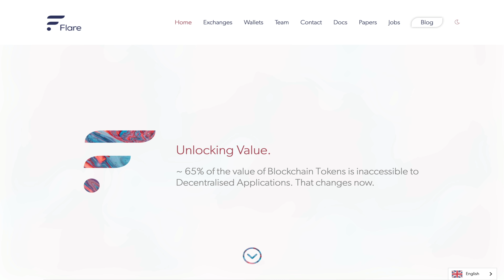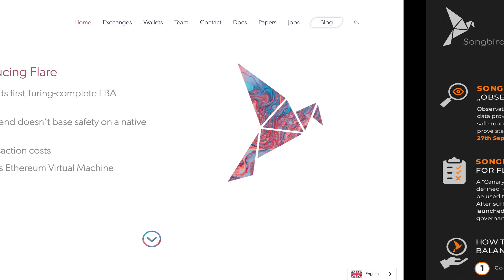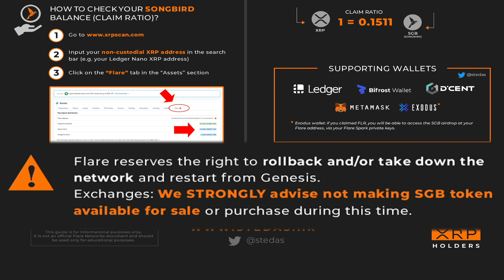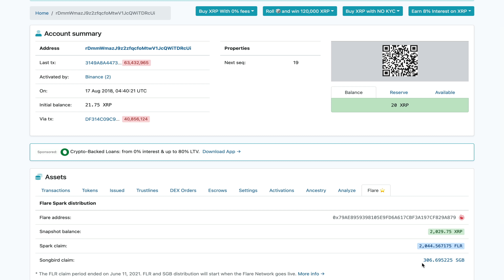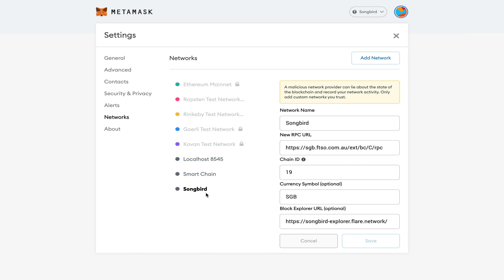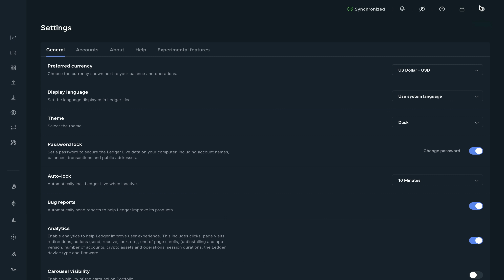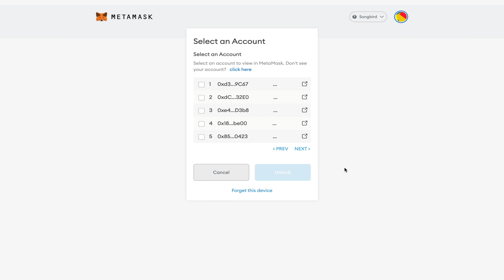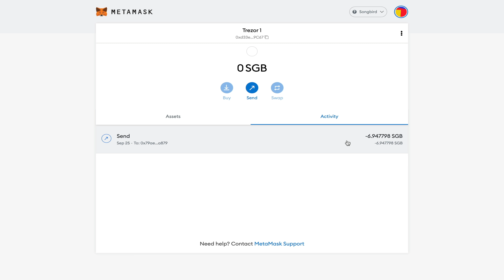ATTENTION XRP HOLDERS: Learn How To Claim Your Songbird & Spark Tokens in Exodus, Metamask & Ledger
The Flare Network has released their canary network called Songbird. If you participated in the XRP Snapshot on the 12th of Dec 2020 then you are eligible to collect this free airdrop. This tutorial shows you how to claim your songbird tokens in Exodus, Metamask, Ledger and Trezor.

By sending me a XRP tip: rDmmWmazJ9z2zfqcfoMtwV1JcQWiTDRcUi
OR
By sending me a Songbird tip: 0x79aE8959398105e9fD6A617CBf3A197CF829A879

Store Your Private Keys and Seed Backups Safely in The Waterproof STONEBOOK

Trade Crypto and Crypto Derivatives on the FTX Exchange (Zero Withdrawal Fees)

This channel is not monetized and if you would like to support more content like this, please feel free to donate any cryptocurrency of your choosing:

Bitcoin:   bc1qzf4pcznqkclnh5afgp3279qyglzd6kreqsxmx5

Ethereum & ERC-20 Tokens:   0x208BB14327B3157e8a81789cE8ea1253a14a29A6

Litecoin:   LSTuXTsGfggnDqeSXxo5VRqw1NkrZEzQsn

Solana: 3cPPW4m6pwmyuJbaMNepieNnLV9VeDeCRM9ehF9LvAhs

ADA: addr1q9e97570vcn0ekct6a3aepxqv0lm7e6wnnctgmaafhns6mmjtafu7e3xlndsh4mrmjzvqcllhan5a88sk3hm6n08p4hsayuqcx

Bitcoin Cash:   qrrynppx8l0rfg8ewykvyem7nfn5wm7z3sr4up06rq

Ripple (XRP):   rDmmWmazJ9z2zfqcfoMtwV1JcQWiTDRcUi

Steller:   GDMLZGWRPS7HPES6WOXCEV3HMIGIUZZSZ6T4OLBTF7RB4T2B2EDMT66G

Cosmos:   cosmos1y0a789d754n9xeul8f39e7kl06wh7c67z38sw8

Tezos:   tz1VnNAQYJGwWGR2foB67KzH5dLn8scLdKAk

Algorand:   PLOWMFX63B5L3BX6SRSIMRK2XZML5JMUJNIMTIFGSMLQPKZUS7AQ24UIHA

Polkadot:   12vdp6FEjsQ3wPGgWm6p2rJyjUmb8zyrVHEGhxjZ1hGLVjw7

EOS:   g4ztknrzgqge

NEO:  AYWatN37vBNd14pjHmPQdSkrFbKySBA18W

Ontology:  AXLS1VZWoGakrQyuGik9YaaPunTcvs8WtS

Tron:  TGjMBQLMHhBDZWw7a33oKhJa1p2jjoXZm9
Timestamps:
00:00 - Intro
01:16 - Here is what you should know about Songbird
2:54 - How To View Your Songbird Balance
3:47 - Setting Up Your MetaMask Wallet
4:33 - Adding The Songbird Network To Metamask
5:03 - Adding the Wrapped Songbird Token To Metamask (Optional)
5:44 - Importing Your Exodus Private Keys
6:33 - Claiming Your Tokens From Ledger or Trezor
8:18 - Sending Your Songbird Tokens is Easy
9:05 - Outro